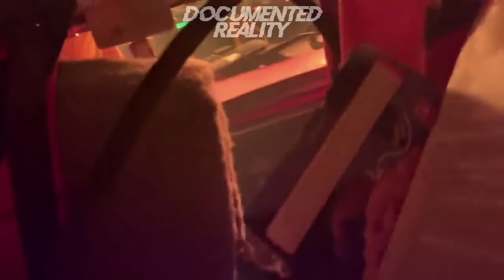5 Scary Videos Filmed by Dashcam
Dashcams don't always just capture simple footage of bad driving. Sometimes, they film things that are downright menacing, capturing reality at its most horrifying self. Ready to be seriously creeped out? Here are 5 scary videos filmed by dashcam! For this list, we'll look at the most unsettling footage ever captured on dashcams, which, honestly, will leave you with chills down your spine.

These unbelievable sights nearly frightened people out of their wits! Be those attached to police cruisers or citizen-mounted cameras; dashcams have caught some truly frightening things! This list of creepy videos displays the scariest stuff ever caught on dashcams. To tell the truth, even the most devout horror fans will be taken by surprise and shaken to their wits after watching this.

In the realm of scary videos, some are horrific, some are creepy enough to crawl under your skin, some are straight-up chilling, and some even make you laugh a little with their absurdity. However, rarely will you stumble across some truly unnerving videos that will mess with your psyche and make you break out in a cold sweat. This collection of scary dashcam videos features five clips so spine-chilling, that they may very well take away all the joy you ever got from long rides if you ever enjoyed driving.

Seriously, when it comes to scary videos that can make anyone jump right out of their skin, there are plenty of options to make your heart race. However, the collection of creepy videos that I have here for you surpasses almost all the scary videos you may have ever come across. After going through these creepy videos, the horror of the unknown may set in in your everyday life. The frightening images of these top 5 spooky happenings filmed on dashcams may very well be etched in your psyche forever. For some horror aficionados, insomnia will never feel so good, while for others, their reality will become an inescapable nightmare.

With endless dread that will make your soul shiver and horror that will haunt your reality with increasingly harrowing chills, this compilation of creepy videos won't be an easy watch. Be cautioned. Before you jump in, you might want to double-lock your doors and windows, and be sure to leave a light on. This collection of the top 5 scary dashcam videos that you're about to watch may give you a ridiculous fear of everything to do with roads and rides. If you get scared easily, stay away.

Watching these creepy videos WILL hit your psyche hard and drive you paranoid by breathing a new life into all the terrifying scary stories from your childhood that you thought you had left in the past. So, proceed at your own peril. You have been cautioned.

DocumentedReality Episode #001 - Created, written, narrated and edited by Chills.